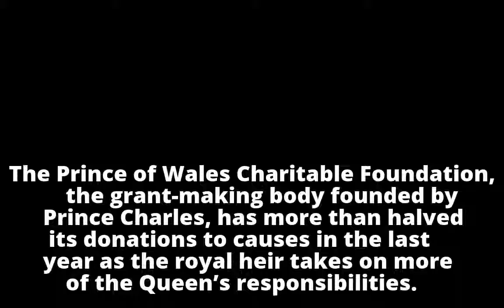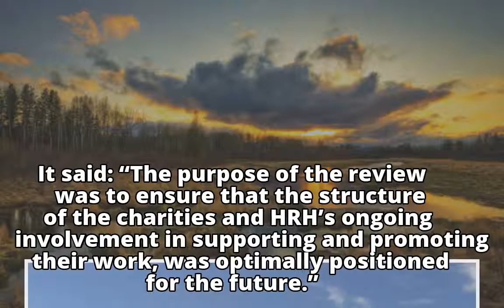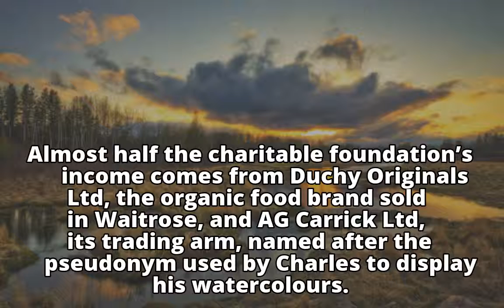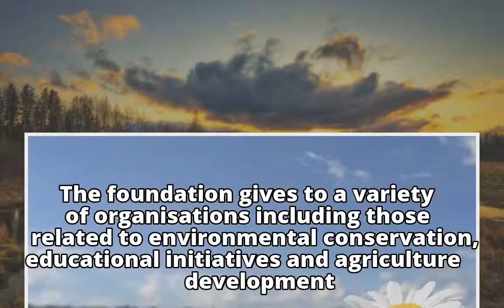Prince of Wales Charitable Foundation halves donations in past year Prince of Wales Charitable Fou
Prince of Wales Charitable Fou